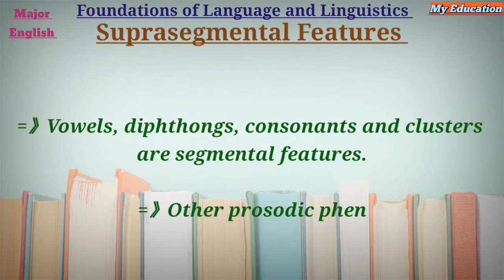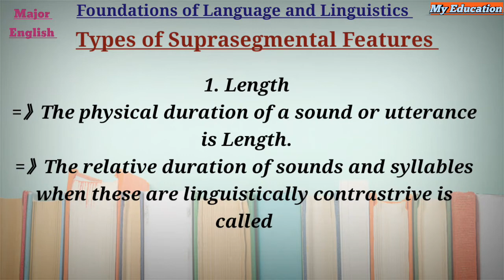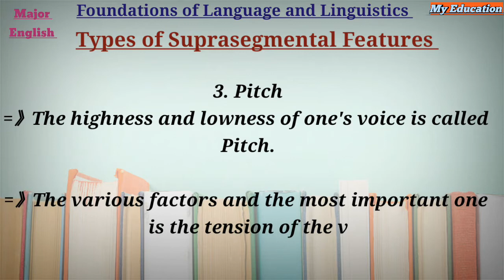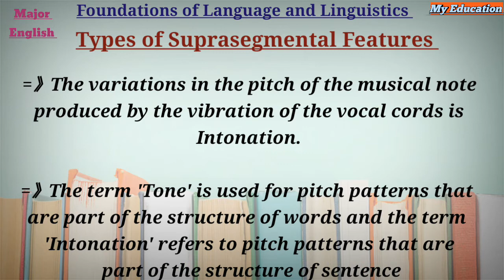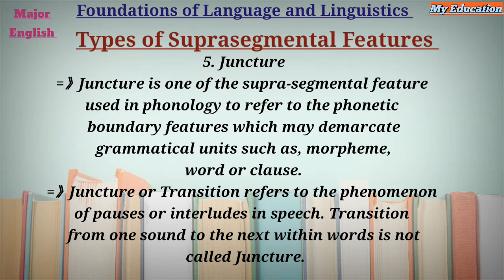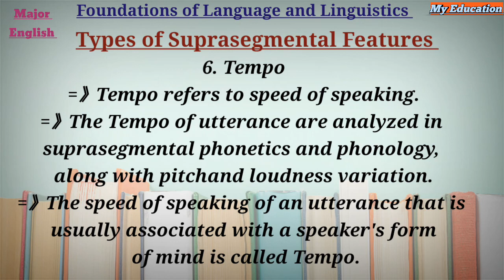Suprasegmental Features/Types /B.Ed 1st year Major english NOTES /Language and Linguistics/TU Board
This note helps to TU  Board exam.You can prepare for coming exam without waist time. There must be short introduction.

This note is for B.Ed 1st year students. It helps to prepare for the exam. This is important for student who want to make own notes for complete study plans. This note is also helpful those students who could not attend in class.

These notes are very important for exam please practice a lot. There more information about language and linguistics but these are those 1st year students who preparing exam.Not only for exam but also these are important for who want to learn about English.

Note: You can get knowledge from these notes. These notes are academic. Foundation of Language and Linguistics is the basic knowledge of English language.If you want to make own strong base in English language than these notes helps you lot.